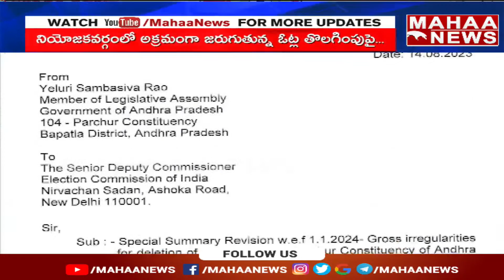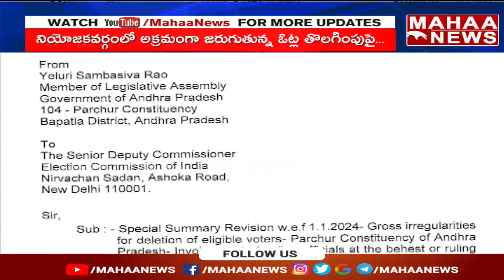కేంద్ర ఎన్నికల సంఘానికి ఎమ్మెల్యే ఏలూరు సాంబశివరావు లేఖ | Mahaa News